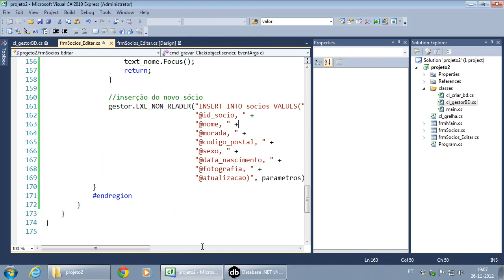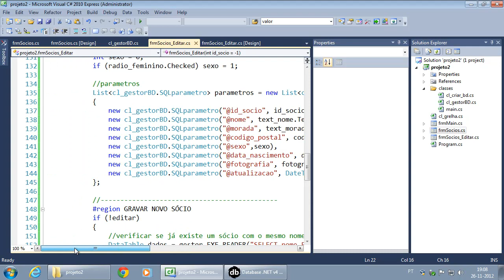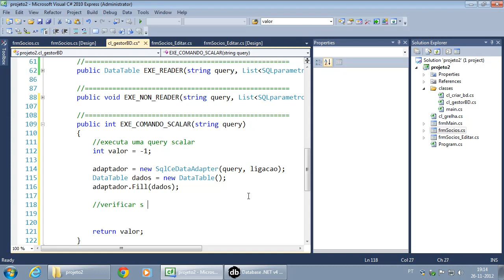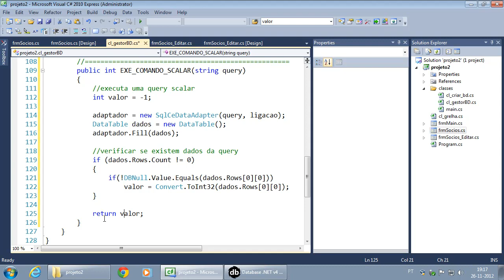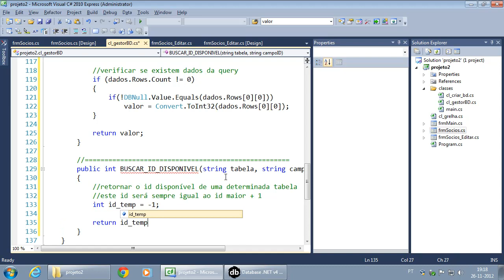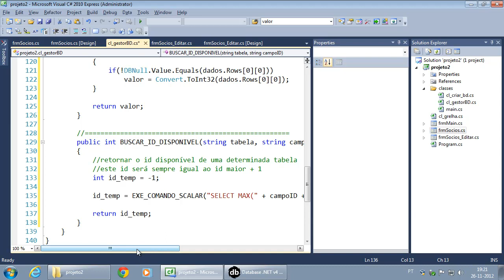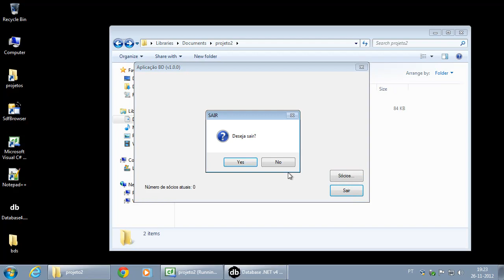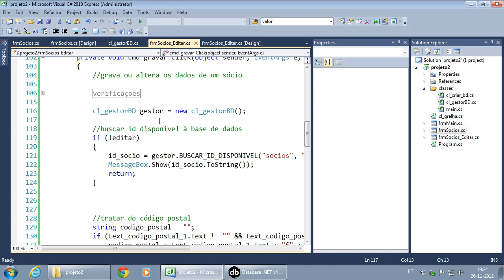100 Criação de métodos para obter valores únicos das BDs